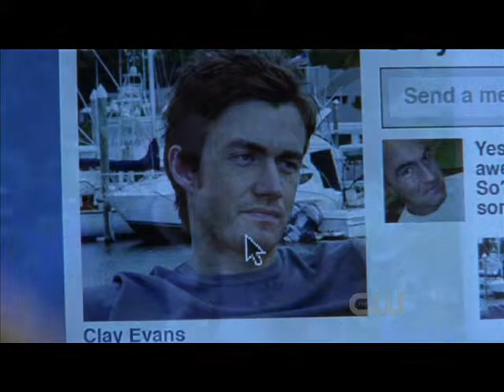Katie Ryan- One Tree Hill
Storyline: Clay Evans meets Katie Ryan...They date for a while and she becomes crazy about him..Later she kills him.